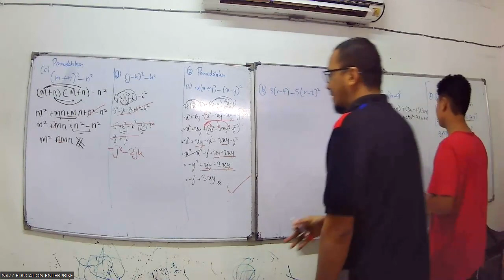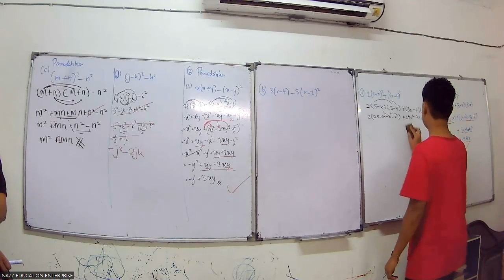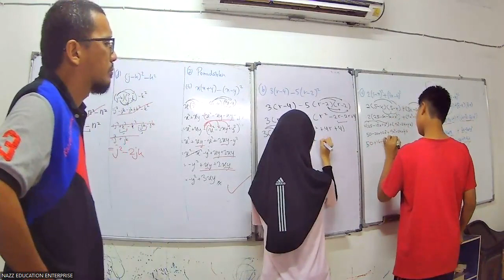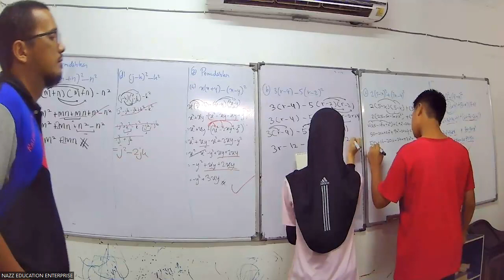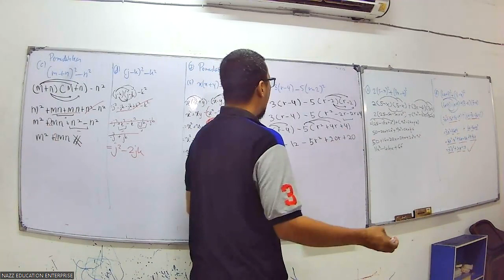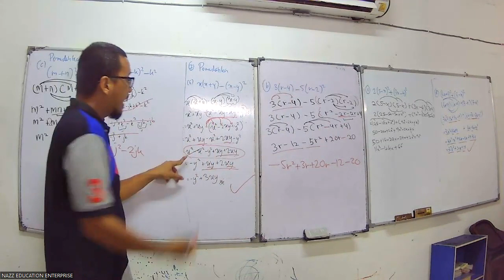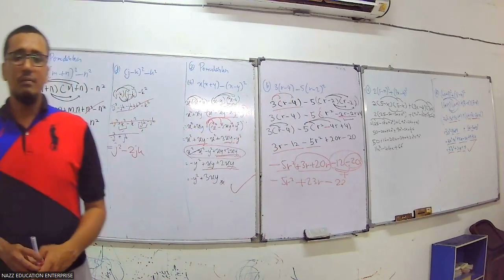FORM 2 MATEMATIK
LATIHAN BAB 2